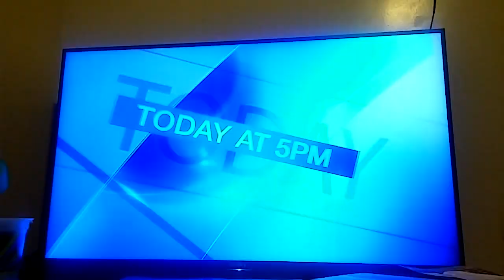On Ellen closing to Selena